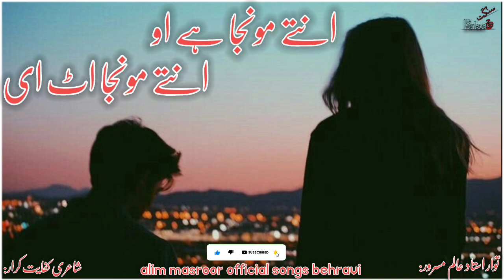New song ustad alim masroor poitry kifayat karar ante monja he o ante monja ot e